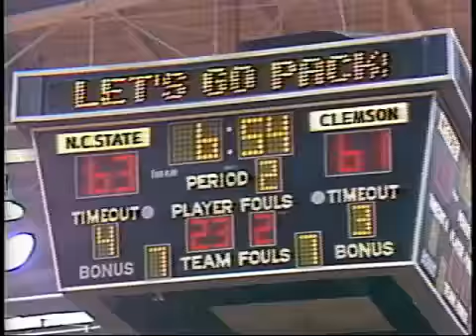wral bball vs clemson 86 87 GOPACK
NC State vs Clemson 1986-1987 WRAL